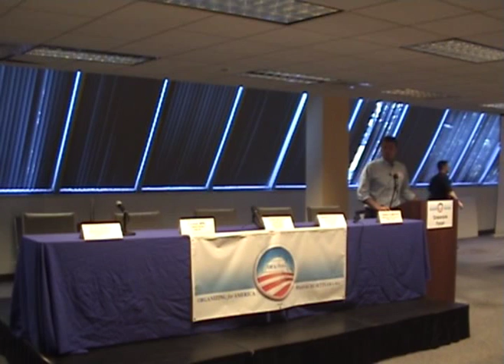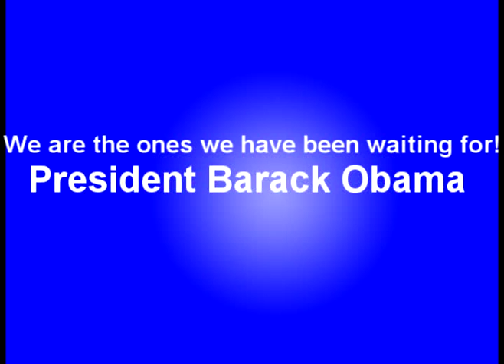OFA-MA Grassroots Organizing Forum(Mitch Stewart )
Mitch Stewart answer questions from the grassroots .

How do you affect the decision making process?
What is OFA relationship to the Democratic Party?
Does belong to OFA conflict with belongs to issue based groups?
What is admonition doing about the fossil fuel depletion problem?